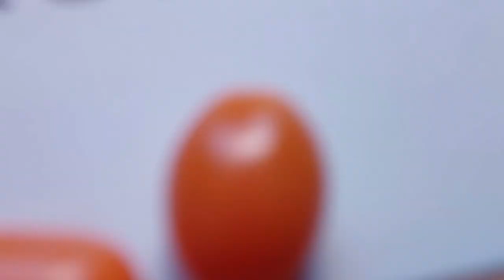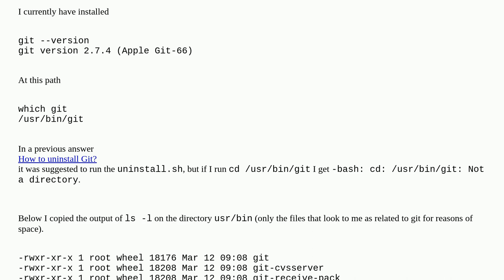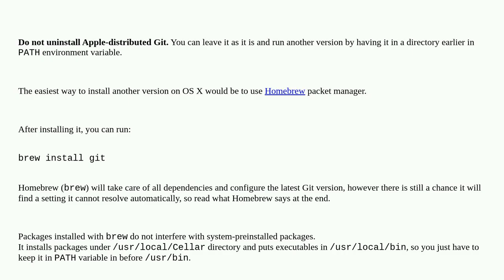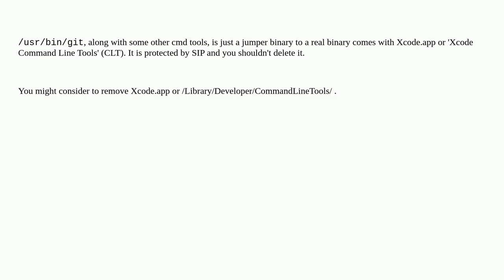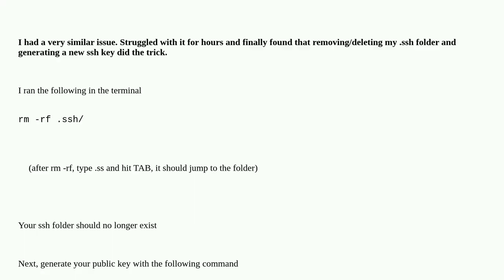Apple: How to uninstall Git from the command shell?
How to uninstall Git from the command shell?

A special thanks goes out to the community

  git